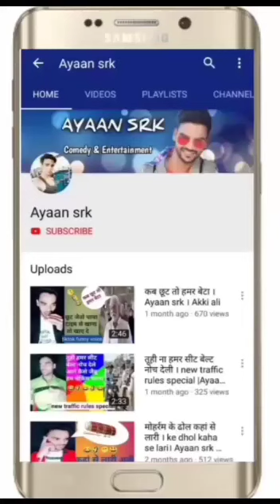झुंड में तो शेर आते है कुत्ता अकेले 😂 | desi voice | school l Ayaan srk